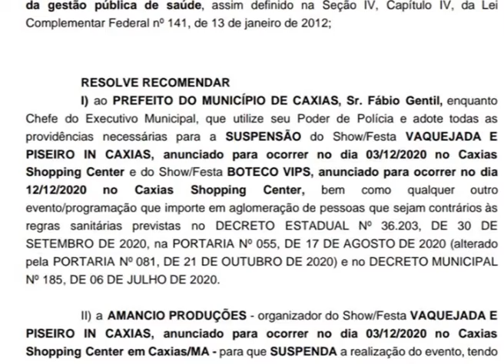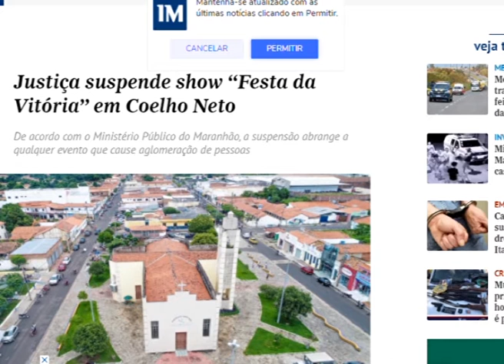Ministério Público recomenda cancelamento de shows em Caxias (MA)